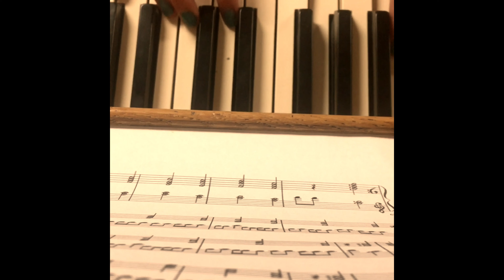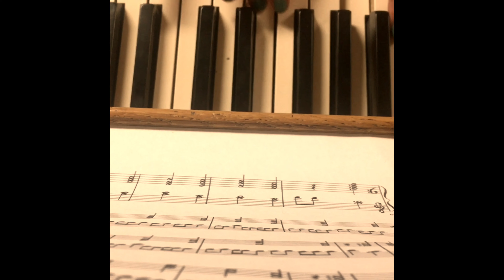Variations On My Grandfather’s Clock